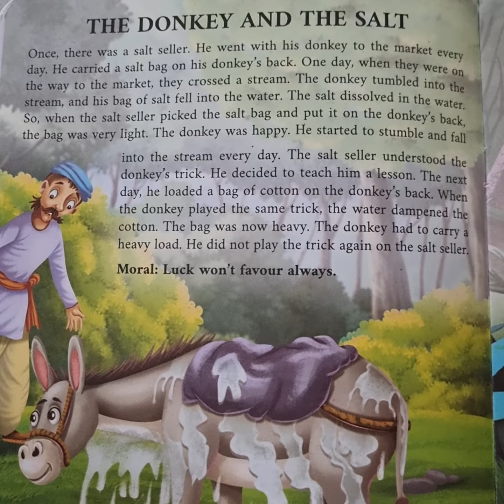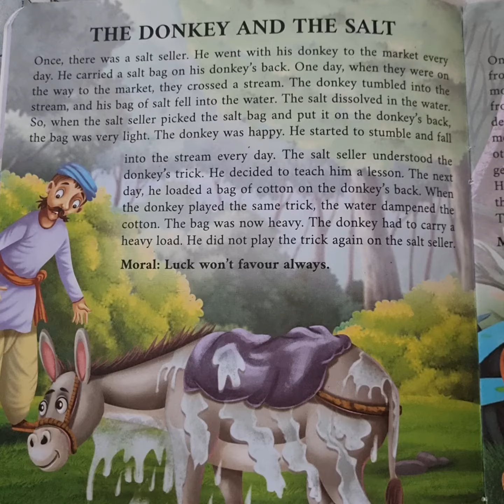Donkey and the Salt#story